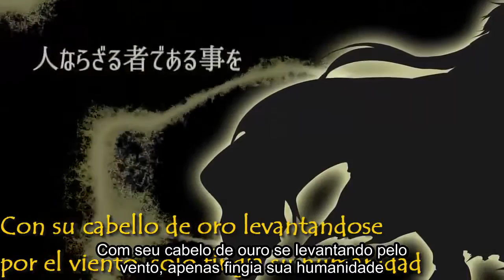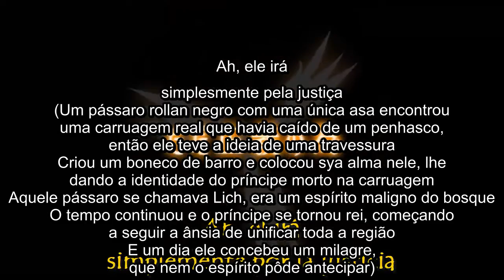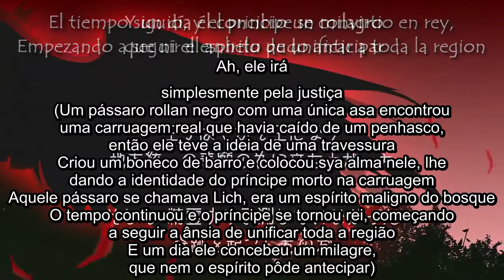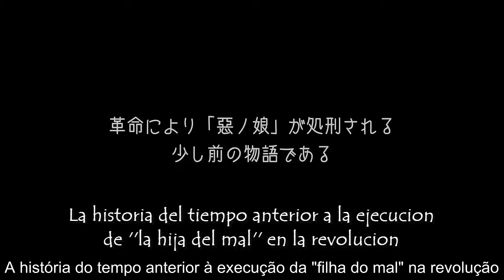Len Kagamine - That king was born from mud (Legendado - PT/BR)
Assistam em HD para melhor experiência!

Eu traduzo de francês, inglês, espanhol para o português!